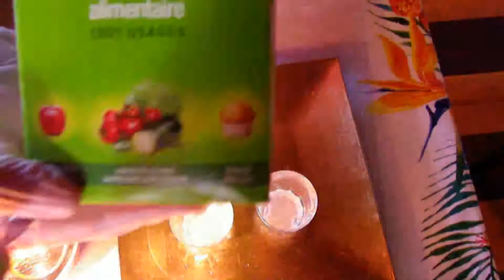réaliser son GEL D'ALOES, dentifrice, soin du corps et visage.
je garde au frais car il fait chaud ici. je prélève de petite quantité, juste pour pour l'usage immédiat. de l'aloes, bicarbonate, huile.